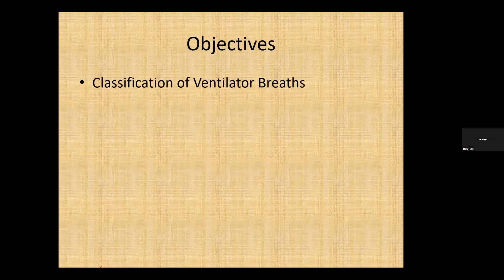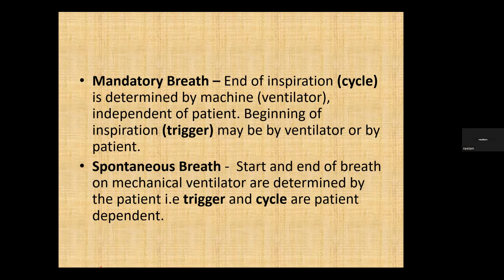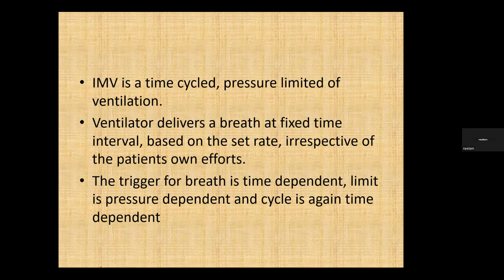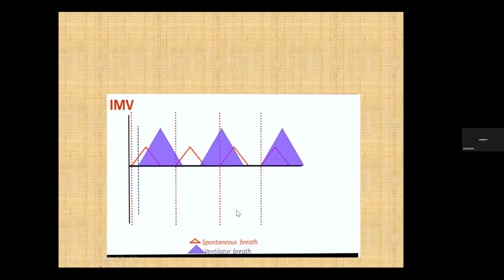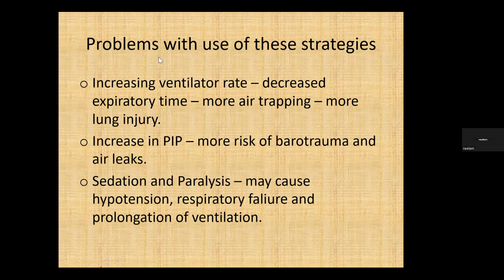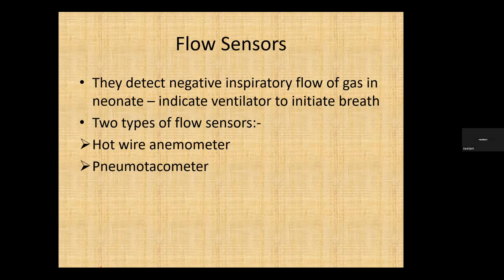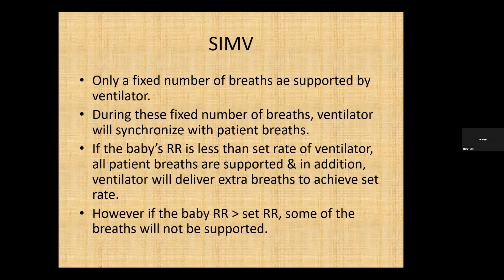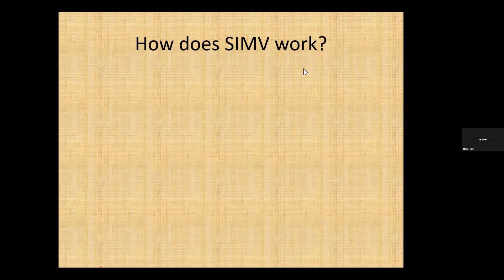Intermittent Mandatory Ventilation V/S Patient Triggered Ventilation- Part 1 | Dr Sandeep Tilwani